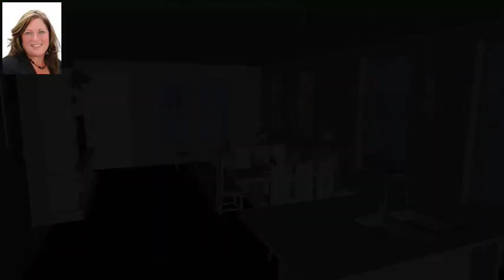25214 Intrepid Lane, Galveston, TX 77554